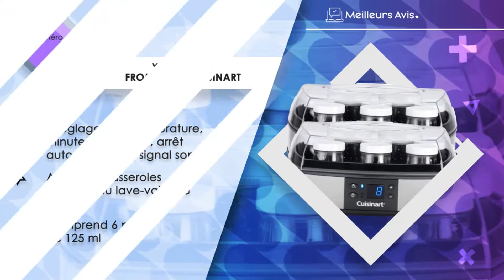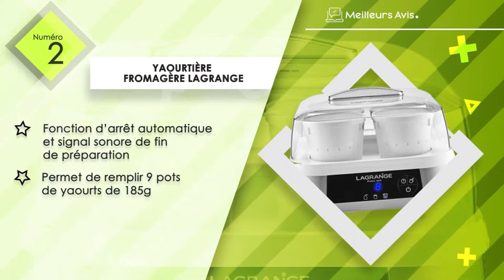⭐️ MEILLEURE YAOURTIÈRE FROMAGÈRE - Avis & Guide d'achat (Comparatif 2022)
⭐️ Yaourtière fromagère Seb
⭐️ Yaourtière fromagère LAGRANGE
⭐️ Yaourtière fromagère Moulinex
⭐️ Yaourtière fromagère Cuisinart
⭐️ Yaourtière fromagère Klarstein